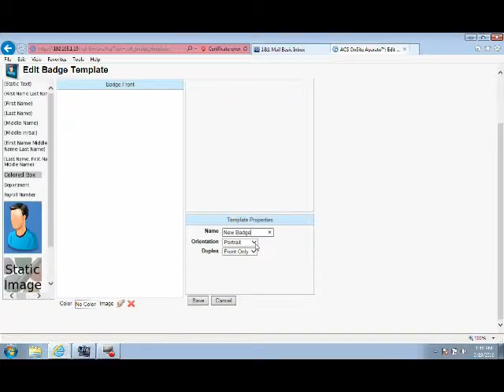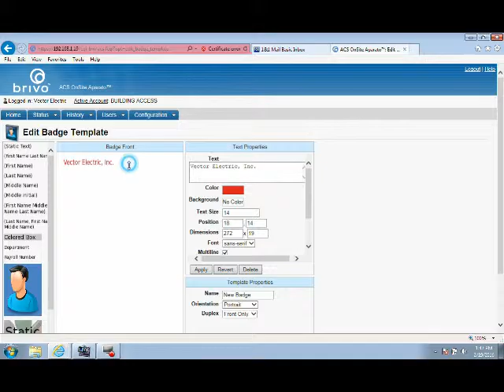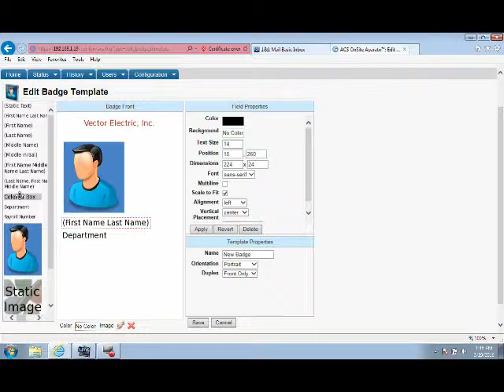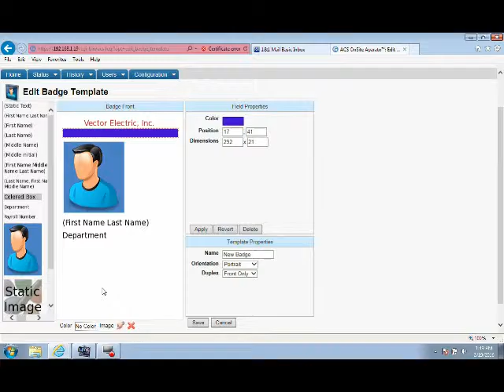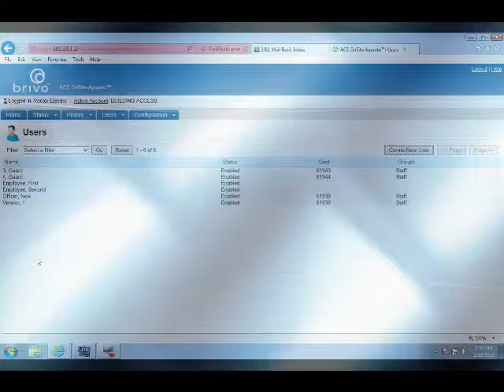OnSite Server Badging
A brief demonstration of creating a badge template in the Brivo OnSite Server and printing a badge for a user.